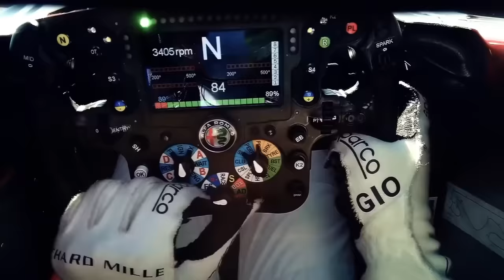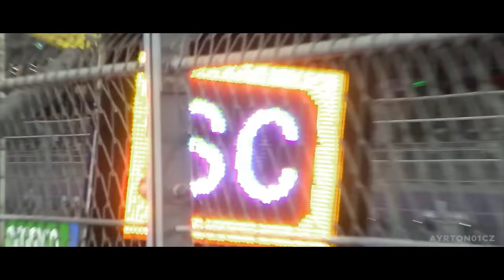FERRARI E RED BULL CONTRA ATACAM POLITICAMENTE APÓS FIA DECLARAR MERCEDES E MCLAREN LEGAIS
👍 PARCEIROS

Sergio Milani
@scuderiamilani (Twitter)

João 3:16

00:00 - Introdução
00:14 - Novos benefícios na PaddockBR
01:10 - A história da asa flexível não acabou
01:44 - Red Bull e Ferrari contra Mercedes e McLaren
04:08 - Contra ataque das rivais
05:27 - A asa não é rígida
07:26 - A grande pergunta permanece... Burlaram?